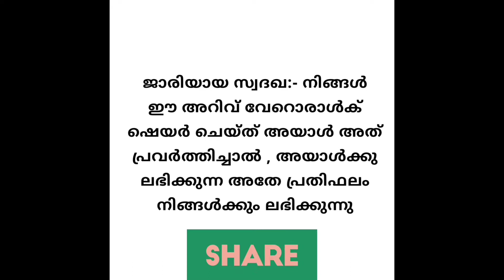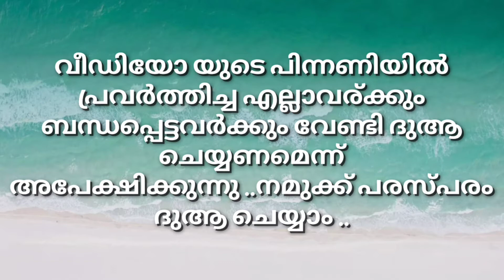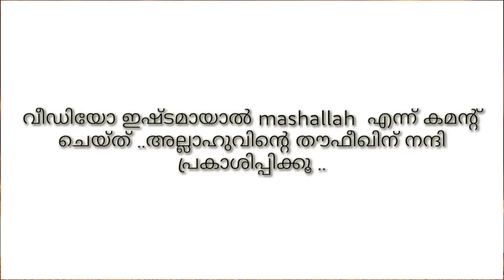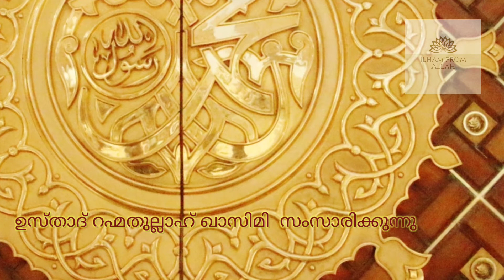അശാന്തിയുടെ നാളുകളിൽ വിശ്വാസി എങ്ങിനെ ജീവിതം മുന്നോട്ടു നയിക്കണം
1.🕑മൊബൈൽ ഫോൺ ഉപയോഗം ഇബാദത് ആക്കി മാറ്റാം !!! CONVERT MOBILE PHONE USAGE INTO IBADATH !!! e tasbih app

2.വാട്സ്ആപ്ൽ വരുന്ന ദുആകൾ സേവ് ചെയ്തു വെക്കാം
🕑ദുആ കറക്റ്റ് സമയത്ത് ചൊല്ലാം